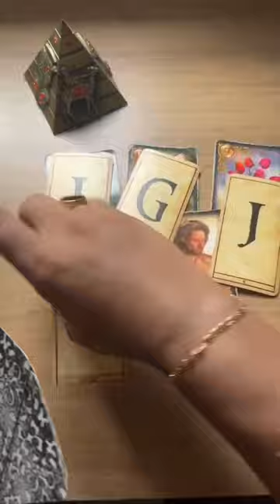Quem chorou por você com saudades + letra inicial! 💥 tarot responde * Tarot de Hoje